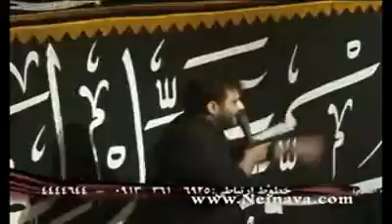Haj Mohsen Saemi- Ali Ali Ali Janem